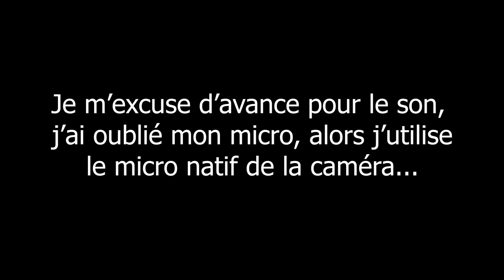COMMENT TRACER UNE BELLE COURBE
Dans cette vidéo, je vous montre comment tracer une courbe, ce qui va ajouter un gros plus à votre dégradé.

N'oubliez pas de vous ajouter dans le groupe facebook, Barbiers francophones